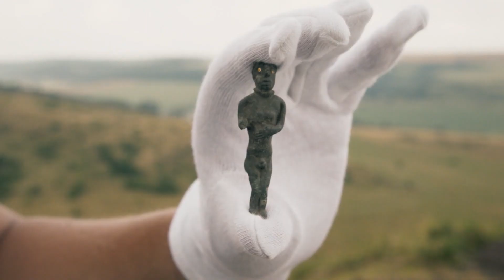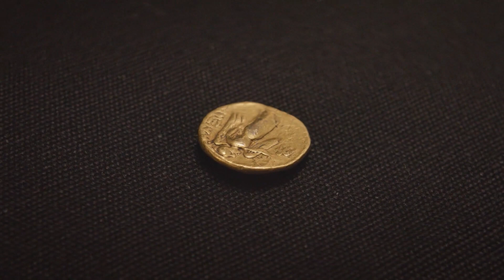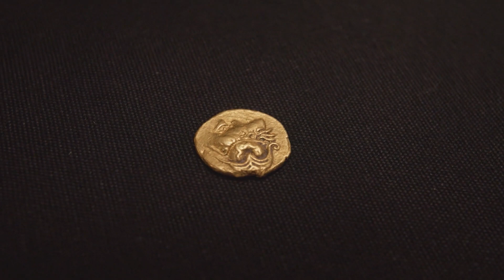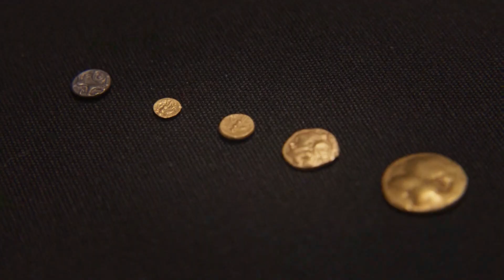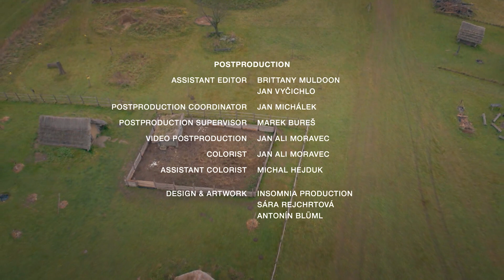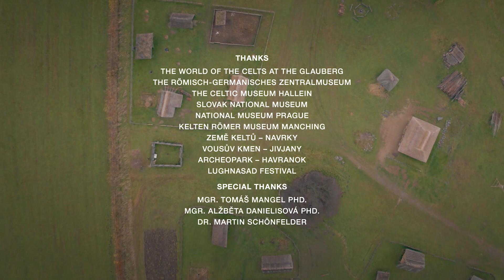Ep. 2 - L'arte della guerra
Programma MEDIASET - I Celti una storia mai raccontata - L'arte della guerra - Ep. 2

I misteri, i miti e la storia arcana dei Celti; un documentario in tre parti con nuove informazioni sull'antica civiltà.